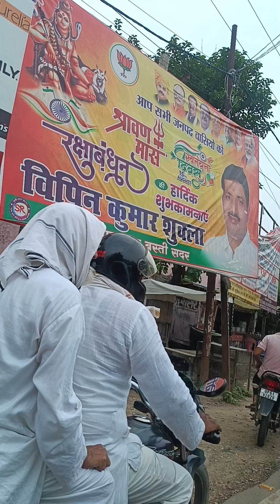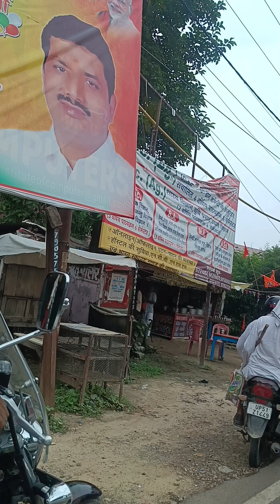dastak nahin a rahe Hain video